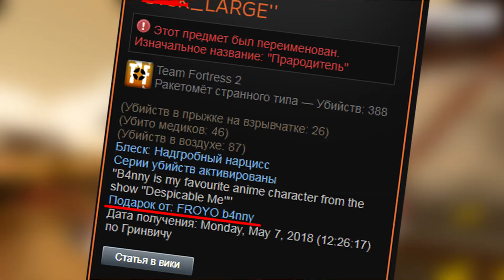ТЫ НЕ ЗАМЕЧАЛ ЭТИ ДОРОГИЕ ПРЕДМЕТЫ У СЕБЯ В ИНВЕНТАРЕ! / РЕДКИЕ И НЕЗАМЕТНЫЕ ФИШКИ НА ПРЕДМЕТАХ ТФ2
Небольшой, но весьма информативный ролик про мелочи, на которые большинство просто не обращает внимания.